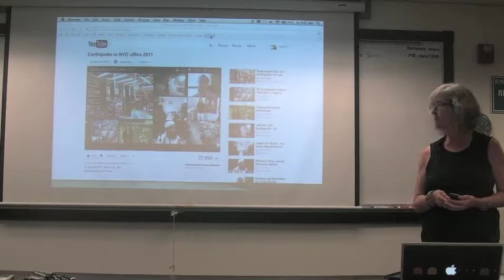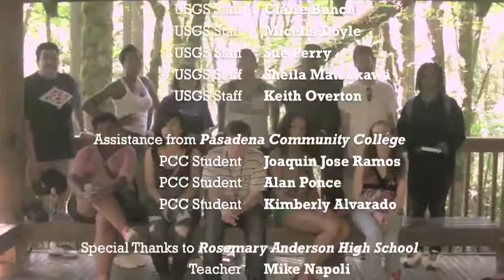USGS Science Career Day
In this episode, high school students from Rosemary Anderson High School in Portland, Oregon, visit the USGS Oregon Water Science Center for a "Science Career Day" event. Scientists work with the students and try to promote the appeal and benefits of a career in science. The day is broken up into two parts: an early morning discussion period, and an afternoon field period. Check out just how much fun science can be in this episode of the USGS Oregon Science Podcast.